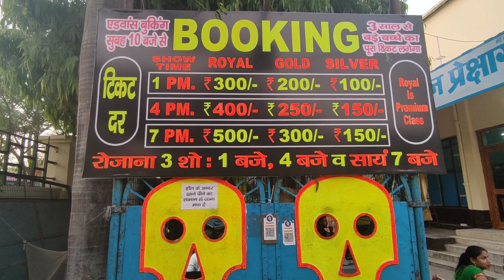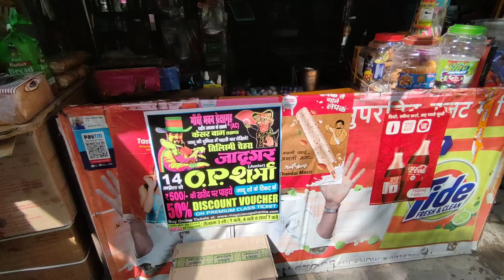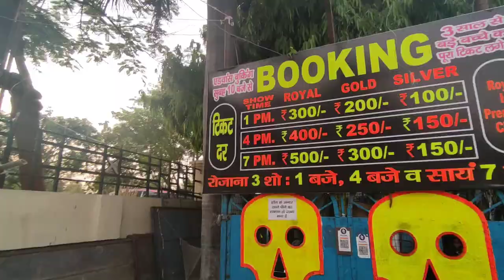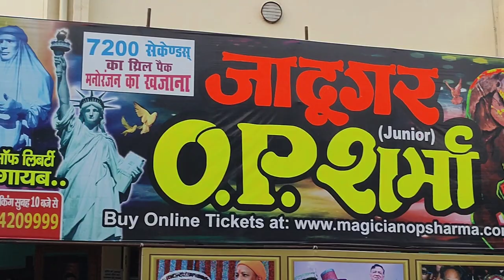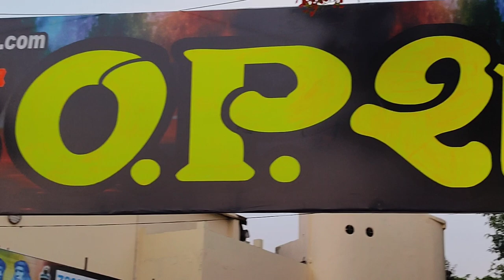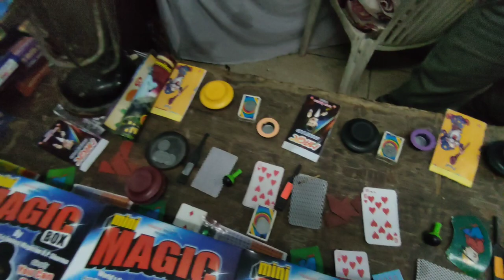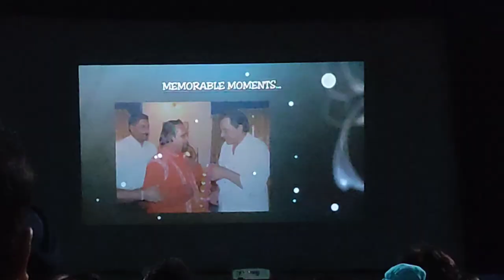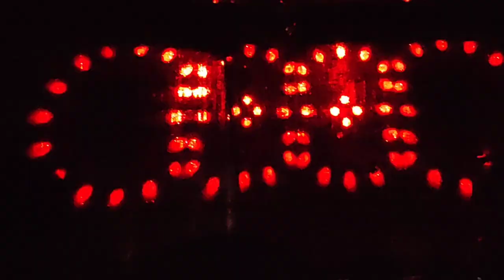जादूगर ओपी शर्मा का जादू लखनऊ मैं 😱🔥 || op sharma magic show lucknow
Your Quaries--
op sharma magic show
op sharma magic
op sharma lucknow magic
lucknow magic show
lucknow op sharma show
magic trick
magic show
live magic show
op sharma magic dinosaurs
jadugar op sharma ka bhoot bangla
jadugar gogia sarkar
jadugar op sharma
lucknow ka jadugar
lucknow main jadugar
jadugar show lucknow
jadugar op sharma ka jadu
jadugar op sharma full show
jadugar op sharma ka video
jadugar op sharma ka vlog
jadugar op sharma video dikhao
jadugar op sharma ka jadu video
jadugar op sharma dinosaur
जादूगर ओपी शर्मा का जादू
जादूगर ओपी शर्मा लखनऊ
जादूगर का शो
ओपी शर्मा का मैजिक शो लखनऊ।
op sharma Lucknow show live
kesarbagh

Respect All music Used Only Fun Entertainment using

( THANKS WOR WATCHING THIS VIDEO  )

Sunny kashyap
From- Lucknow (India )  लखनऊ